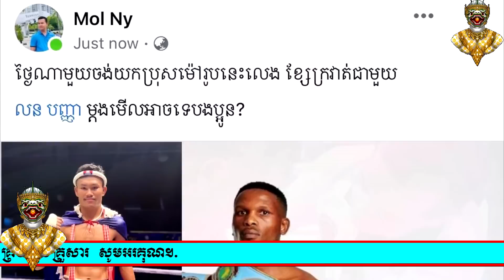រថ ថាំង ទក់ប្រវត្តិញាក់សាច់ម្ចាស់ខ្សែក្រវាត់WMOស្បែកខ្មៅនិងប៉ះ លន បញ្ញា ដណ្ដើមខ្សែក្រវាត់ក្នុងខែ.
រថ ថាំង ទក់ប្រវត្តិញាក់សាច់ម្ចាស់ខ្សែក្រវាត់WMOស្បែកខ្មៅនិងប៉ះ លន បញ្ញា ដណ្ដើមខ្សែក្រវាត់ក្នុងខែ.. KUN KHMER NEWS